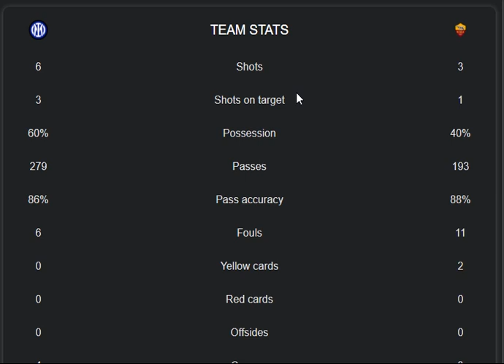Inter VS AS Roma 2-0 Extended Highlights & All Goals 2022 || Edin Dzeko || Sanchez || COPPAITALIA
in this video i share today biggest match between Inter VS AS Roma ITALY: COPPA ITALIA - QUARTER-FINALS 2022 highlights, goals and stats also both teams Inter VS AS Roma lineup 2022. what a real performance from both teams Inter VS AS Roma to lead goals in ITALY: COPPA ITALIA - QUARTER-FINALS 2022.
 main parts of this video is:
Inter VS AS Roma 2-0 Extended Highlights & All Goals 2022
Inter VS AS Roma ITALY: COPPA ITALIA - QUARTER-FINALS 2022
Edin Dzeko goal vs AS Roma
Sanchez goal vs AS Roma